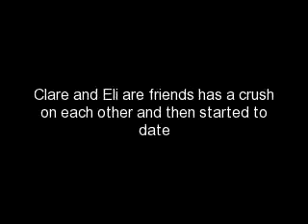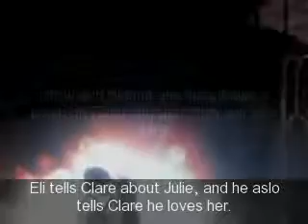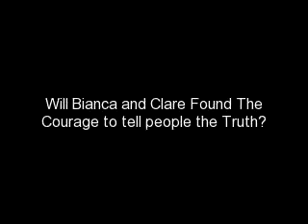Broken Road of True Love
Here is my trailer for my Fanfiction that I am writing and the title of my fanfiction is Broken Road of True Love and the song that I used for the Trailer is Just To Hear You Say That You Love Me and It is singed by Faith Hill. I don't own the clips or the pictures that I used in the vidoe or the song that I used in the video, the pictures and the clips belongs to Teenick and the song belongs to people who wrote the song. There is going to be happy ending to my fanfiction and plus my favorite couples are going ended up together in my fanfiction and plus the bad guys in my fanficiton are going to get what they deserve. Here is where I am going to be posting my fanficiton